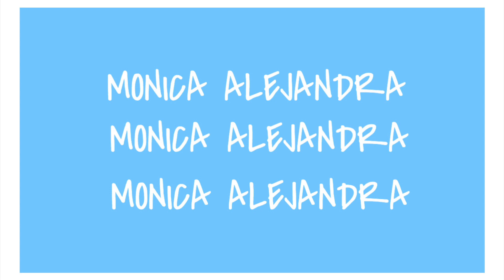Selena Gomez- Boyfriend (Official Music Video) Reaction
Hey guys! I've missed you!
Again I just wanted to let you know that I appreciate y'all so much and I'm extremely grateful for each and every one of you. Thank you for joining me on this journey. Stay safe and try to have as much fun as you can indoors I love you all and I'll see you in my next video!
muah xoxo Monica.

DO NOT OWN THE COPYRIGHTS TO THE MUSIC IN THIS VIDEO